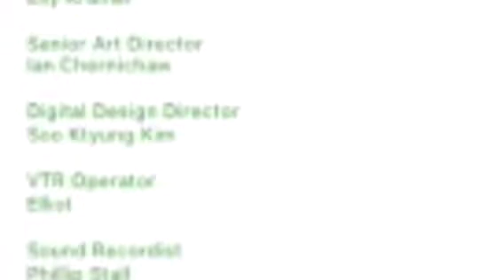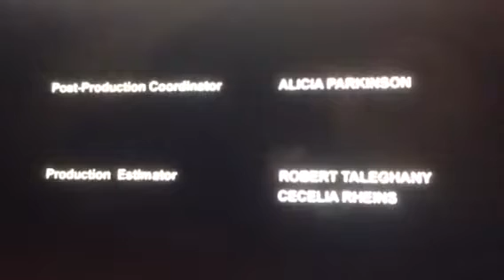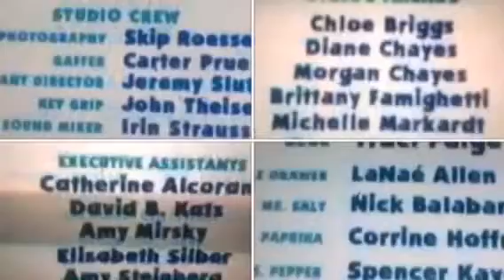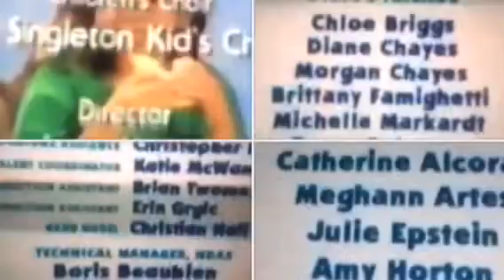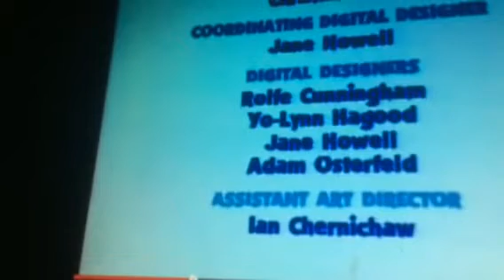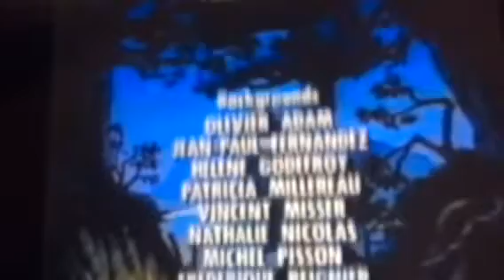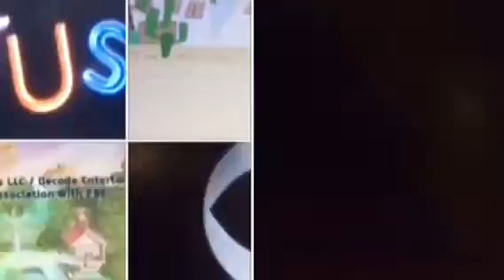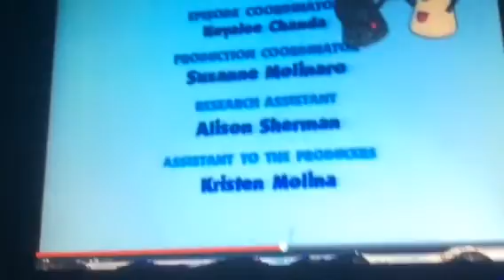All Credits Remixes I Made (Part 1)